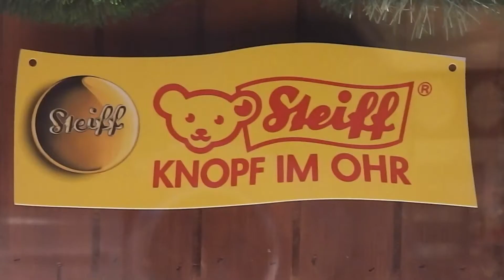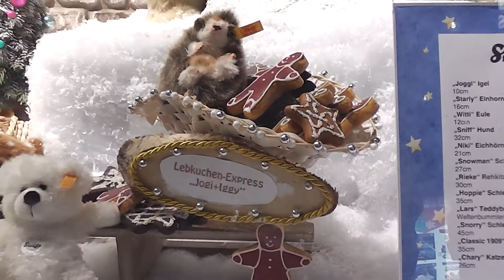STEIFF TEDDY WEIHNACHTSWELT 2017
Schaufenster Dekoration der Firma Steiff zur Weihnachtszeit im Kaufhof Köln, Hohe Straße/Schildergasse. Dieses Jahr waren nur noch 2 Schaufenster von Steiff dekoriert worden. Bis vor 2 Jahren waren es noch 7 Schaufenster.